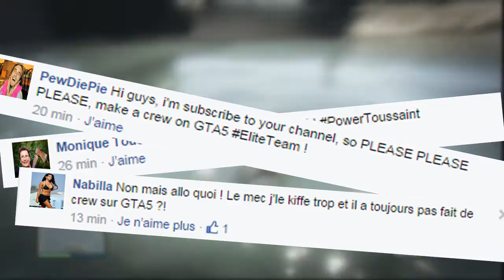CREW POUR LES ABONNÉS ! - QUAND PEWDIEPIE VEUT JOUER AVEC MOI ... !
YOPP' LES GLITCHERS !
  Sutie aux nombreuses demandes d'amis que j'ai reçu sur le PSN de personnes qui voulaient jouer avec moi, je me suis dit pourquoi pas créer un CREW !

                       ● ● ● MES PARTENAIRES ● ● ●